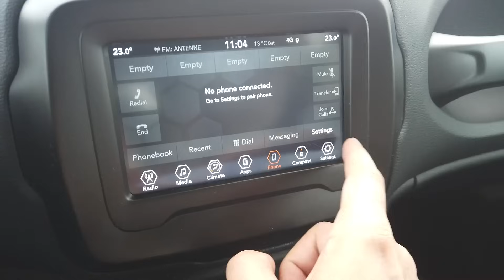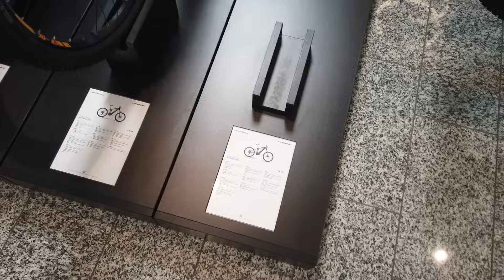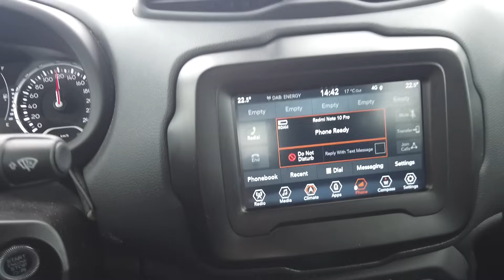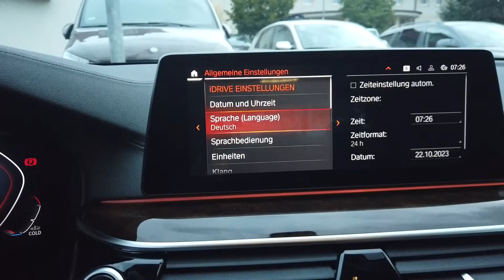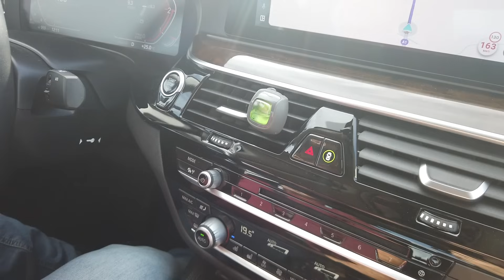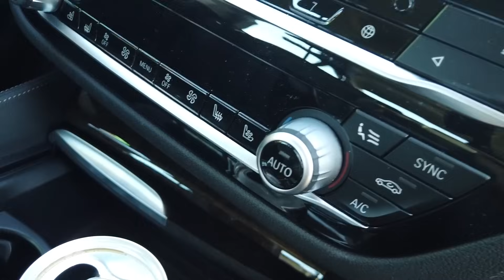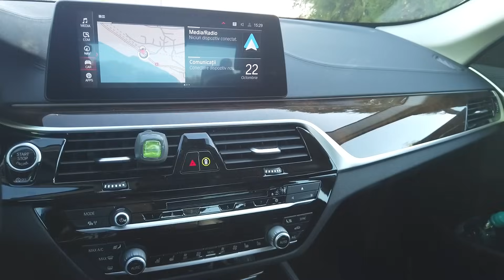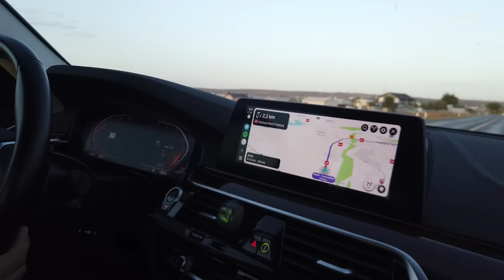BMW 530d 2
Dragi abonați, stimați privitori și ”rătăciți” pe acest canal azi avem un alt exemplar al clasei mijlocii a producătorului bavarez, un alt seria 5. dar sedan și cu o motorizare ce te împinge în scaun...cu întârzierea de rigoare... Avem un model cu tractiune integrală, cu cutie automată, cu nivel de echipare Luxury, cu garanție BPS etc.
Și ca de fiecare dată și ”povestea” consilierii!